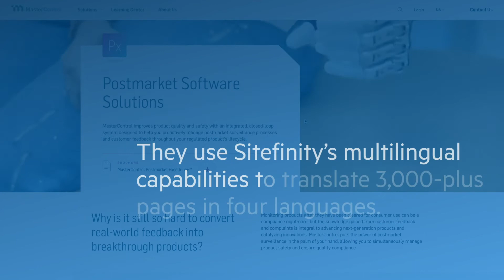MasterControl: 2020 Website of the Year Winner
MasterControl wanted to revamp their brand to stand out in the crowded technology industry. Sitefinity’s ease of customization and flexibility enabled them to integrate several external systems internally—Salesforce, Pardot, Youtube, Uberflip, LMS, ServiceNow, Influitive, Showpad, Onetrust, Dialog tech, Evergage, Mouseflow and GTM. They use Sitefinity’s multilingual capabilities to translate 3,000-plus pages in two languages.

Implementation Partner: Internal Implementation, MasterControl